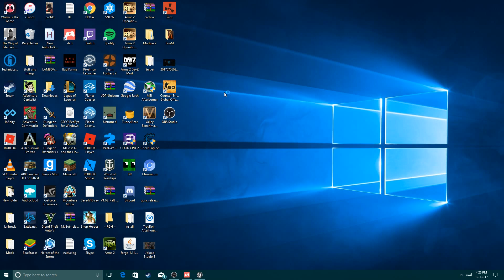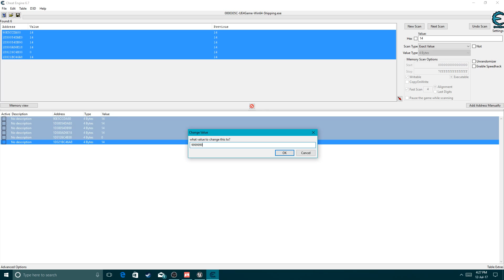*NEW* How to HACK Itch (My Little Blacksmith Shop)